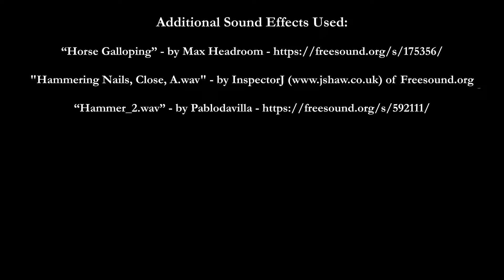Warcraft 3 Fan Film - EP10 - Riders on the Storm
Episode 10 of my Warcraft 3 Fan Film. This episode covers the Orc prologue mission "Riders on the Storm".

We'll be returning to Arthas's journey in the frozen north in the next episode.

Models were exported from World of Warcraft and Warcraft 3 Reforged and imported into new environments created in Unreal Engine.